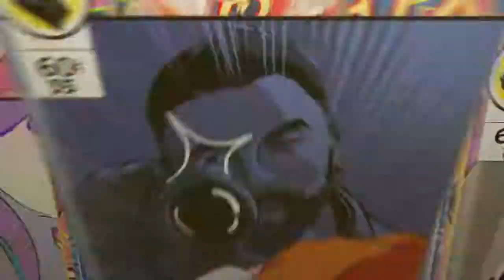eso best pug healer build in action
My pug healer build in action